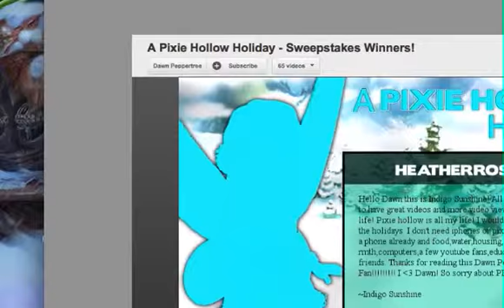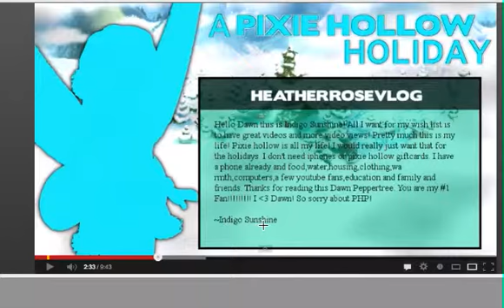Indigo Show: I won Dawn Peppertree's contest!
Not screencast o matic this is quick time! i won the contest. Here is the link to prove it. Skip to 2:33 to see mine.